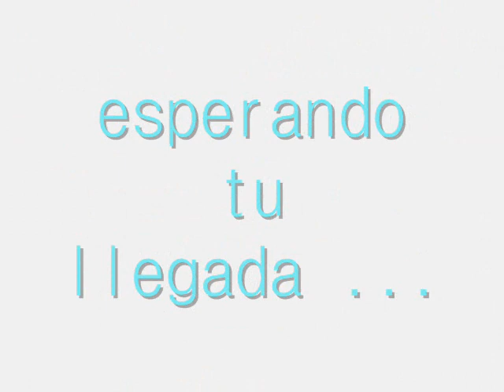respiras y yo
tobias emmanuel vega te estamos esperando todos ansiosos
te amamos vas a ser un bebe muy especial por q tu mama es muy especial
vos vas a hacer que mama se olvide de todo lo malo que paso
por eso no vemos la hora de conocerte .